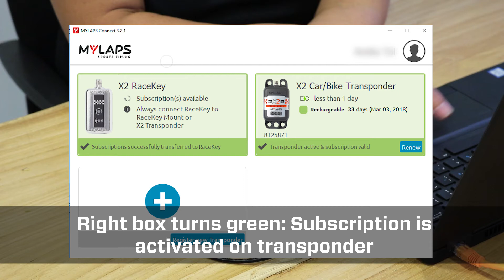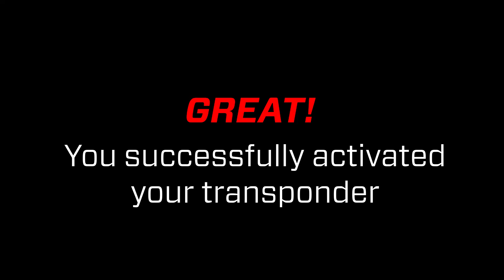How to activate your MYLAPS X2 transponder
A short video with the steps to activate your MYLAPS X2 Transponder.